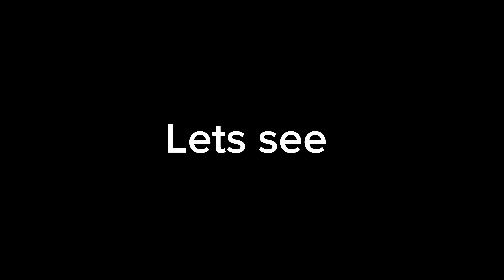Social experiment Mini Vlog | must watch